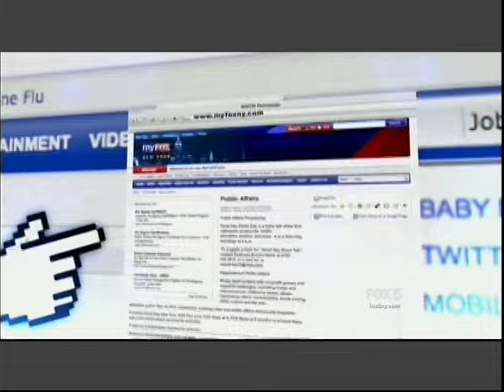John H. Snyder on Good Day Street Talk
How to Pick a Business Partner with Attorney John H. Snyder on Fox 5's Good Day Street Talk